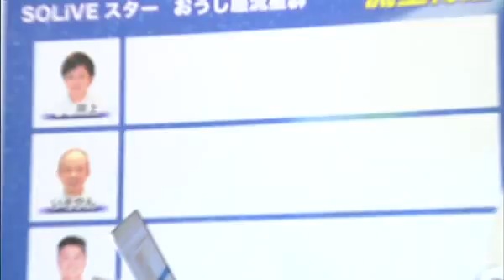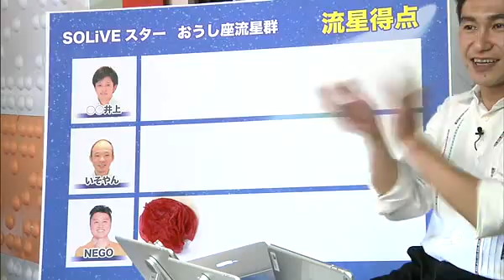SOLiVE ムーン 2016-11-06 22:34:04〜